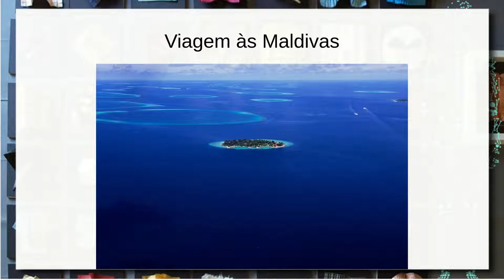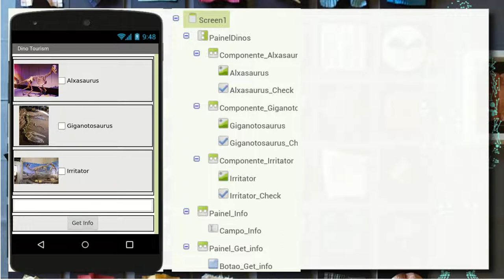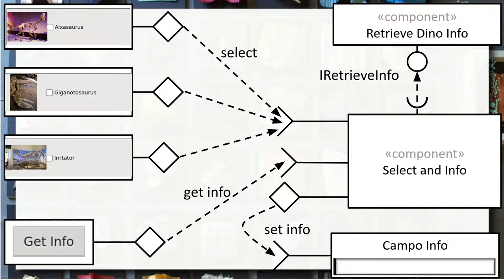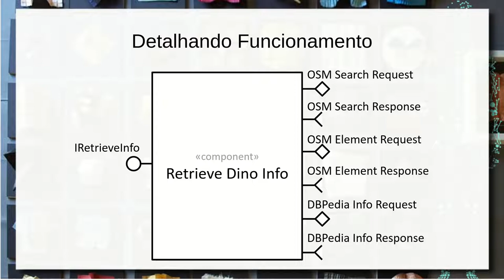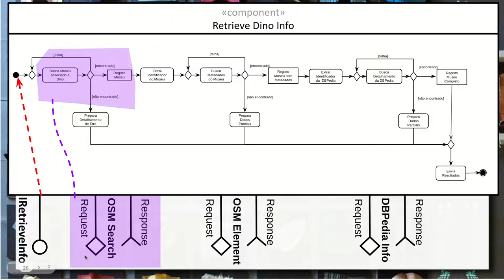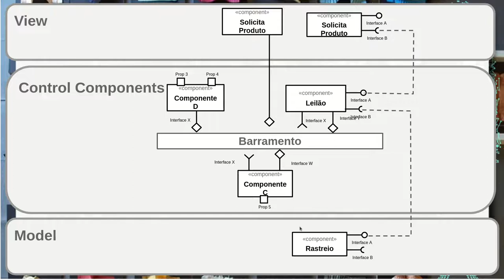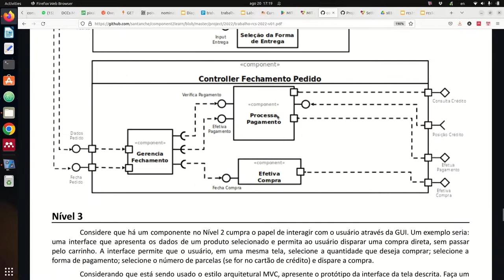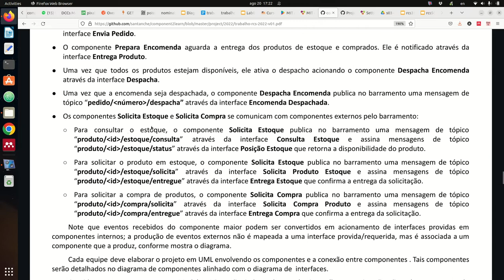Escalas de Composição de Componentes e Projeto - Componentes de Software e Reúso 2022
Apresentação do projeto da disciplina que envolve a composição de componentes em diversas escalas. Nível de escala 1 envolvendo grandes serviços na maior granularidade, com componentes que se compõem em um barramento e eventualmente orientados a conexões.

Nível de escala 2 envolvendo a especificação interna de dois componentes da escala 1. Especificação white box. Interação das interfaces internas e externas.

Nível de escala 3 envolvendo a especificação interna de um componente da escala 2 ligada à GUI, com especificação de composição no estilo MIT App Inventor.